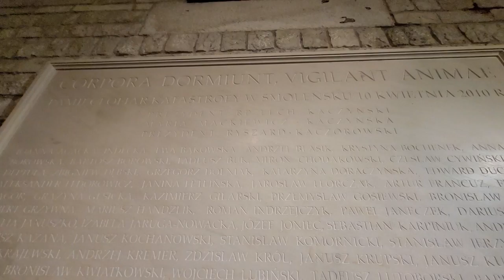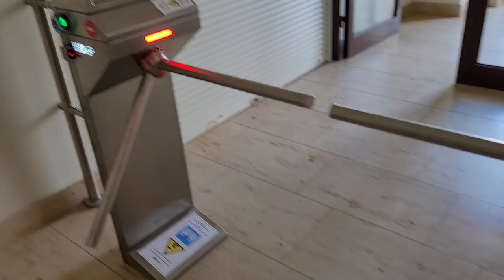ВАВЕЛЬСКИЙ ЗАМОК/КРАКОВ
Привет, друзья мои! Солнышко вышло, дождик закончился, хорошая погода, и мы с вами идем гулять в Вавельский Замок. Посмотрим красоту, взберемся наверх, попадем в гробницы. И увидим Вавельского Дракошку. Пошли!